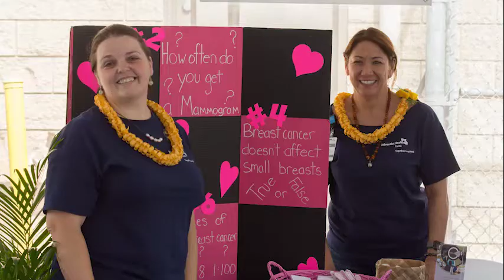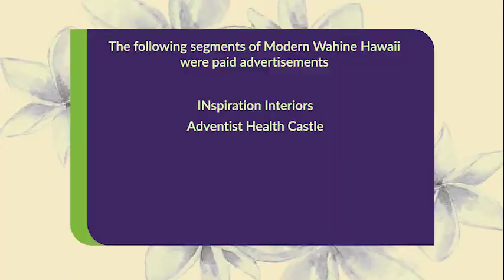Let Me Entertain You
We've assembled an all-star cast for this entertaining episode!